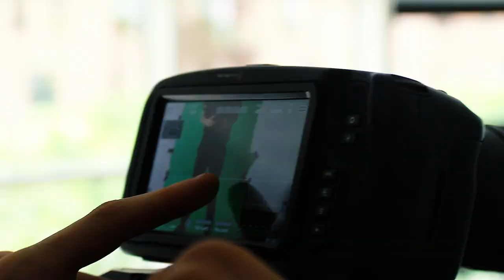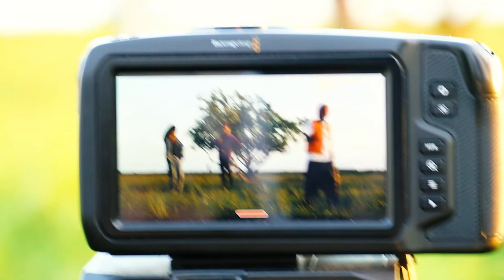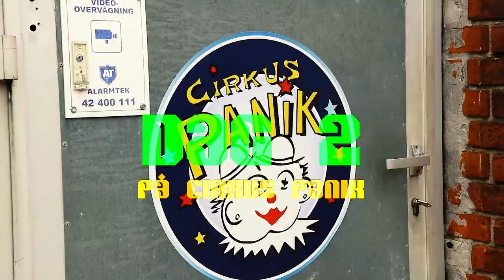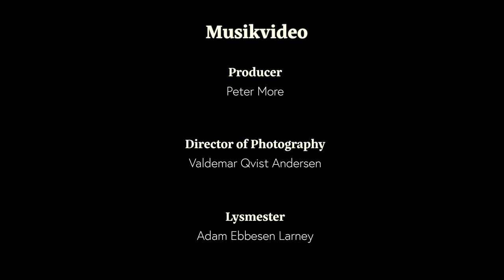Behind The Pictures | K-Phax's 'Zelda' ft. LUKALOOKOUT musikvideo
Behind the scenes video af K-Phax's 'Zelda' ft. LUKALOOKOUT musikvideo w/ Palm Pictures🌴

Beats af:
Mahlstrøm
Reeves
Benz

BTS skudt af: Gustav Eriksen
BTS klippet af: Gustav Eriksen & Daniel Barbisan

Palm Pictures officielle kanal